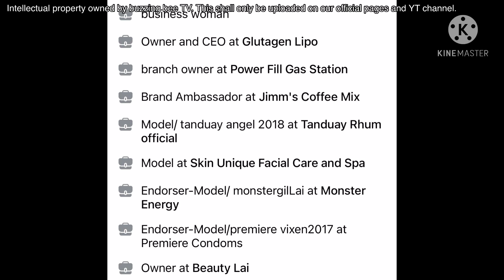ANG TUNAY NA PAGKATAO NI LAI AUSTRIA ANG NEW GIRLFRIEND NI ROB MOYA! TONI FOWLER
toni fowler at rob moya break up
toni fowler vlogs
toni fowler sinagot na si rob moya
lai austria
lai austria may sagot kay toni fowler
babaeng kahalikan ni rob moya tukoy na
rob moya at lai austria
rob moya lai austria update
toni fowler rob moya update
ang tunay na pagkatao ni lai austria
sino si lai austria